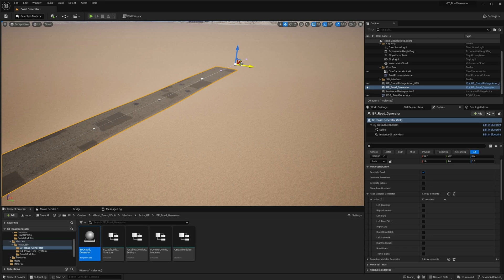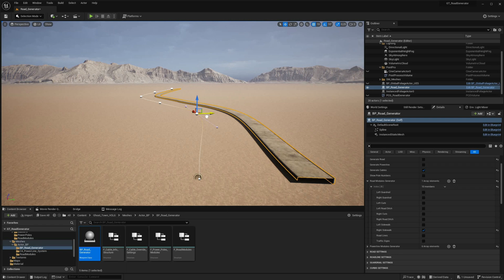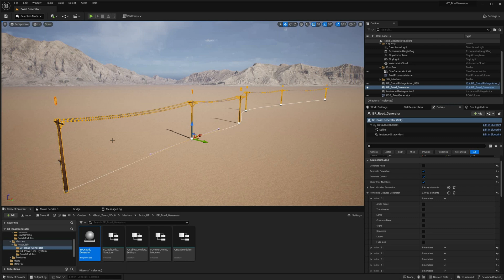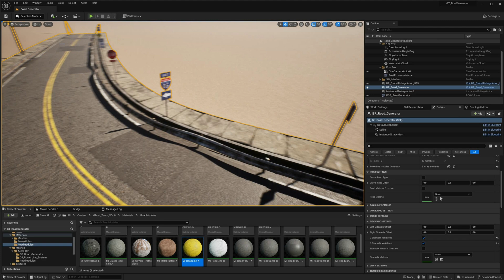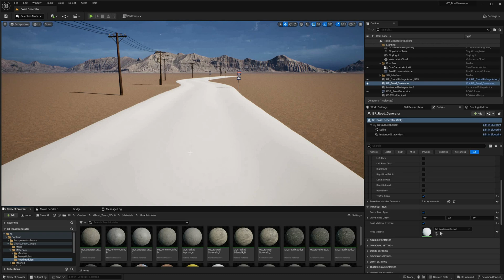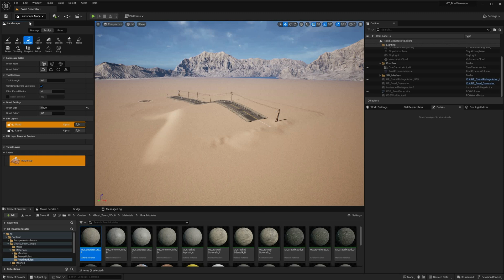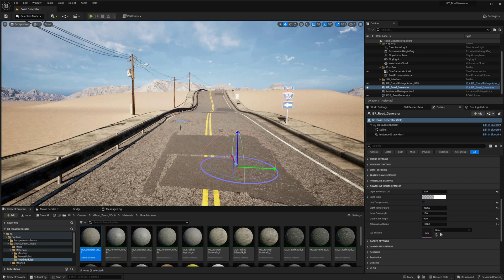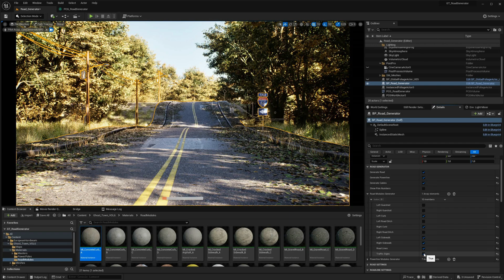Road Generator For Unreal Engine 5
Introducing the Road / Crossroad Generator designed for Unreal Engine 5. This tool is tailored to produce realistic and dynamic procedural road infrastructures for your game or cinematic projects. With just a few clicks, you can effortlessly create a complex road system that would typically require hours of manual placement of individual assets in your scene.
The Road / Crossroad Generator for Unreal Engine 5 is an indispensable tool. You can find it on the Unreal Marketplace.

Available on FAB Marketplace!
Ghost Town VOL.8 - Crossroad Generator